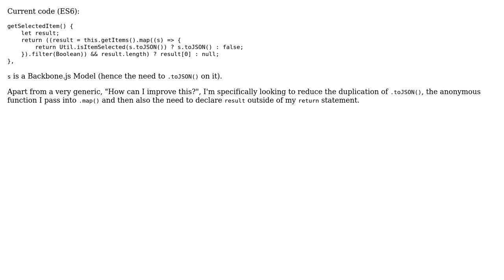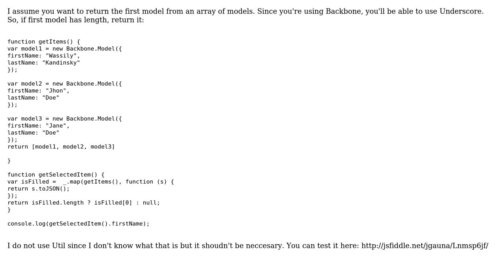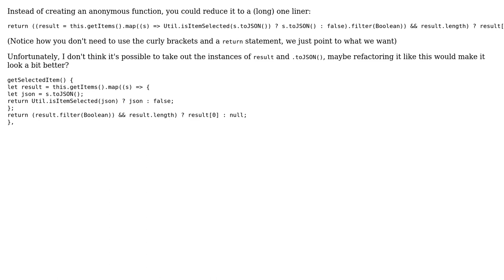Getting the first selected item from a list of Backbone models (2 Solutions!!)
Getting the first selected item from a list of Backbone models

With thanks & praise to God, and with thanks to the many people who have made this project possible! | Content (except music & images) licensed under CC BY-SA | Music | Images & others | With thanks to user jgauna user Eli user benhowdle89 user 200_success and the Stack Exchange Network Trademarks are property of their respective owners. You are responsible for your own actions.